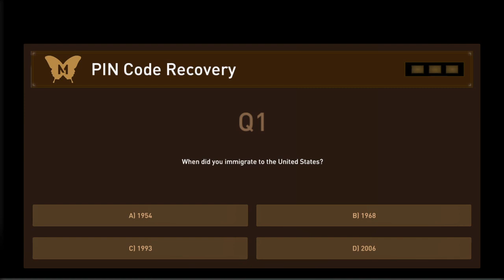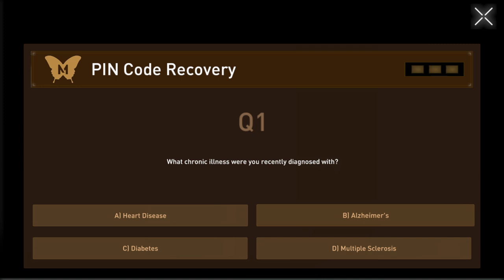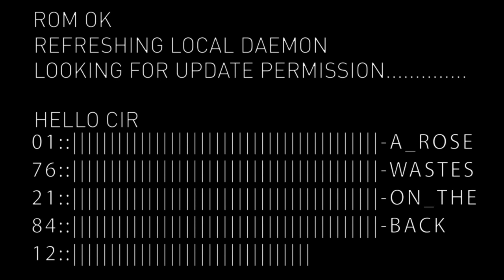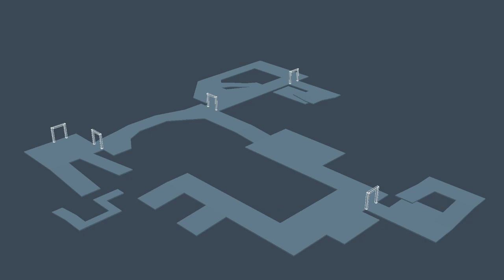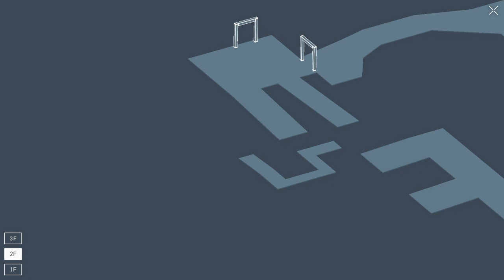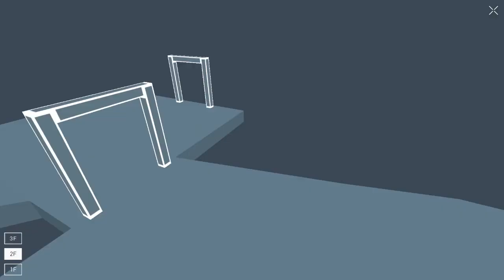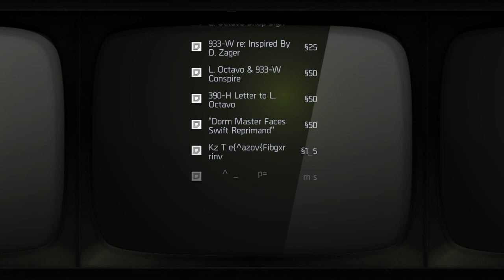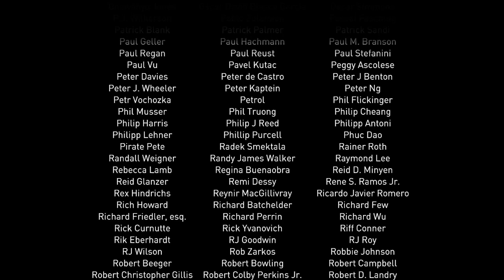❗republique❗ Bude se utíkat 10.8.2022 Pokračování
Když se daří a přesto to vypadalo jak předchozí stream, kde se mě nedařilo dokončit druhou Epizodu této skvělé hry, na kterou se také mužeš dívat. Však tady to dám jak profík a musím vice taktizovat abych ziskál Klíč od horní kanceláře.
Nezdárný stream najdeš níže jako odkaz a také jsi mohl vidět v Premiéře.
❤️ Líbí se ti můj obsah? Rozhodně dej PALEC/LIKE!  ❤️
Podpořit mě mužeš i takto děkuji ti !

❗A pozor stream na Youtube Ojediněle ❗